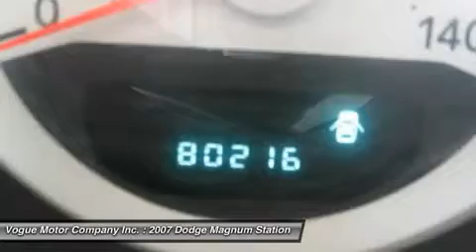2007 DODGE MAGNUM St. Louis, MO 4-80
2007 DODGE MAGNUM St. Louis, MO
Stock# 4-80

Vogue Motor Company Inc.
4050 Gravios Ave.

!Carfax Validated! Magnum SE With Only 80K Flawless Miles! What a great car, they drive great, lots of room for the entire family and an incredable 28 MPG. Finished in beautiful Stone White over Graystone upholstery.

*Why buy from Vogue?*
We are proud to say that we have been in business for over 18 years in the same location and enjoy a A+
rating from the BBB. All of our cars and trucks are hand selected by our owner, if it doesn't pass his rigorous standards, he just won't buy it, and it's just that simple. We survive on repeat and referrals from our clientele as such, customer service is our #1 priority. We have contracts with over 30 top of the line lenders that cover a wide spectrum of financing needs including prime lenders with rates as low as 1.79% with approved credit as well as sub-prime lenders for folks with not so perfect credit. Bankruptcy, repos, charge offs, slow pay, divorce, foreclosure, child support, slow credit cards, tax liens and even self employed, NO PROBLEM, call us today we're here to help you get the quality car or truck that you want that includes our 30 day or 1,000 mile parts and labor limited drive train warranty as well as a large selection of extended service contracts from the top providers in the industry at an additional cost, many options for any budget. We want you as a customer for life!